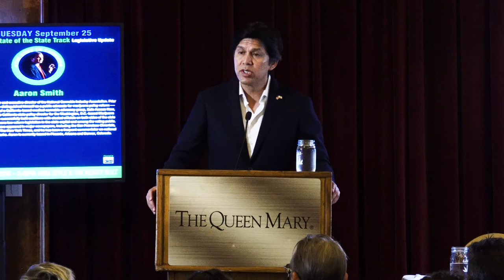STATE OF CANNABIS 2018 | Kevin de León Keynote